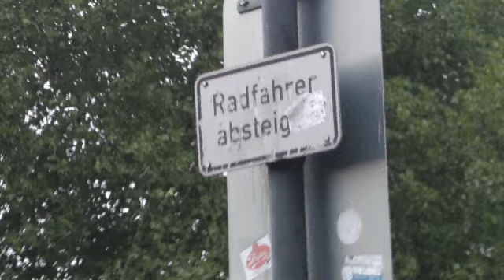Street session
Street dinslaken mit ... maddin, manu, manu, chris, chris, nikita, andy

Street doggs